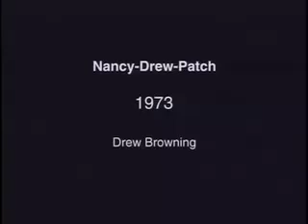Nancy Drew Patch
(1973) This is a example of early video art, created by Drew Browning, using the color capability of the Sandin Analogue Image Processor - the "Color IP".